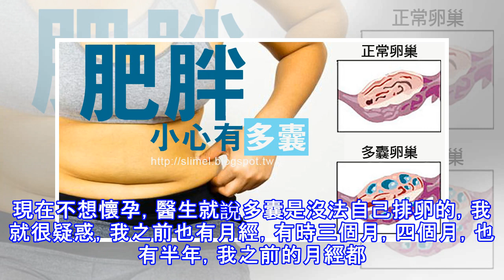多囊卵巢綜合症能自己排卵嗎，不靠促排卵的藥物？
被診斷換上多囊卵巢綜合症，第一階段吃藥降睪酮，來了月經，醫生開始第二階段的治療，吃促排卵的藥，讓我現在就懷孕。但是我現在不想懷孕，醫生就說多囊是沒法自己排卵的，我就很疑惑，我之前也有月經，有時三個月，四個月，也有半年，我之前的月經都是不排卵的嗎？